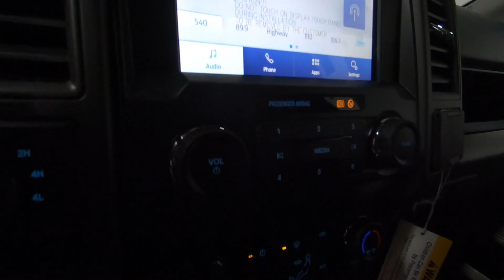New 2022 FORD SUPER DUTY F-350 DRW XL Truck For Sale In Columbus, OH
Please visit Ricart Ford to view this New CARBONIZED GRAY METALLIC 2022 FORD SUPER DUTY F-350 DRW XL for sale near Columbus, Ohio.

Stock #: FTN4905

Description:
2022 FORD SUPER DUTY F-350 DRW XL
New 2022 Ford Super Duty F-350 DRW Truck is For Sale in Columbus, Ohio. This model has a Power Stroke 6.7L V8 DI 32V OHV Turbodiesel engine, Automatic transmission, and is finished in Gray paint. Whatever questions you might have about this vehicle, you can be certain that our sales advisors can assist you every step of the way. On top of that, our financing experts are prepared to help you find the lease or finance option that is right for you. Find us at 4255 S Hamilton Road in Columbus, OH 43125, servicing customers throughout Central Ohio.